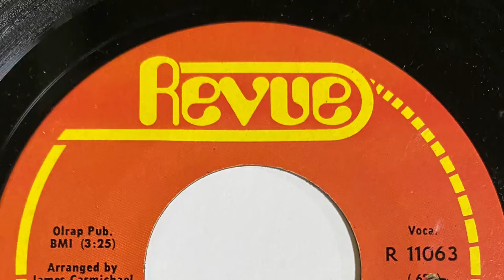EDDIE & ERNIE TELL IT LIKE IT IS 1969